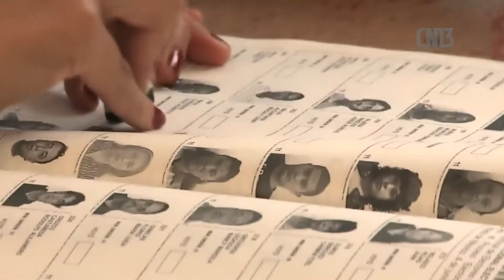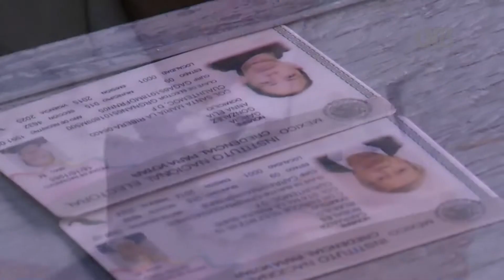Jóvenes, pieza fundamental en las próximas elecciones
El diputado del Partido Verde Ecologista de México (PVEM) Eduardo Guillén Martell, resaltó la importancia de la participación de los jóvenes tanto como candidatos como votantes.